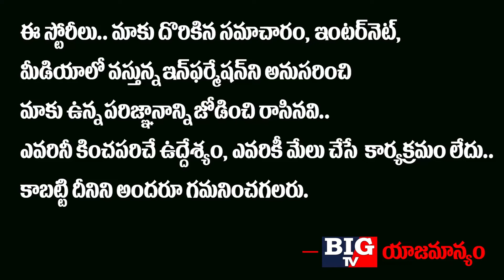Mega Brother Nagababu Superb Comments on Comedian RP | Tollywood News | Big TV Channel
Mega Brother Nagababu Superb Comments on Comedian RP